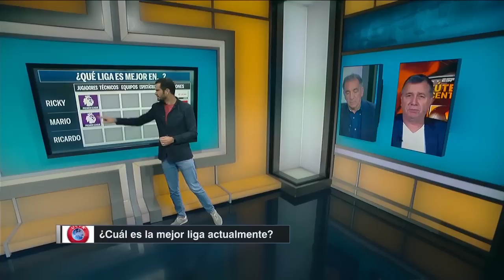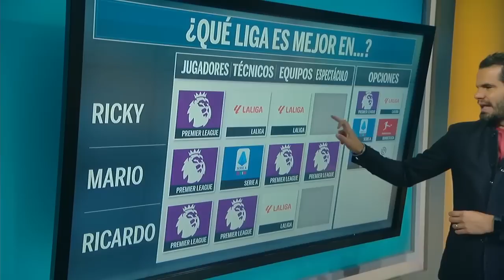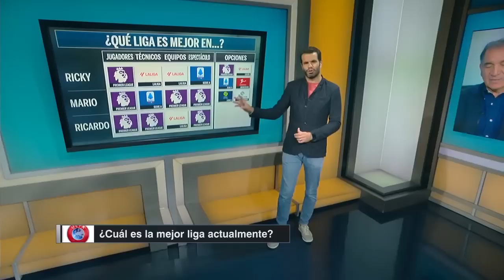PREMIER, LA LIGA o SERIE A: ¿Cuál tiene mejores jugadores, técnicos y equipos? | Futbol Center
Premier League, La Liga o la Serie A: ¿Cuál tiene mejores jugadores, técnicos y equipos? En Futbol Center, Mario Carrillo, Ricky Ortiz y Ricky Puig debaten para responder la interrogante y chocan con sus argumentos. FutbolCenter PremierLeague LaLiga | ESPN Deportes